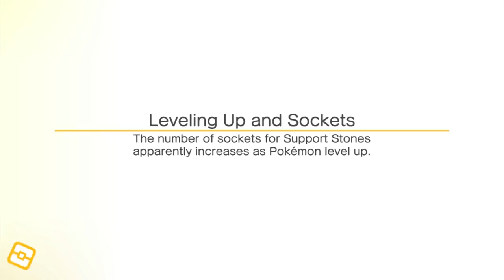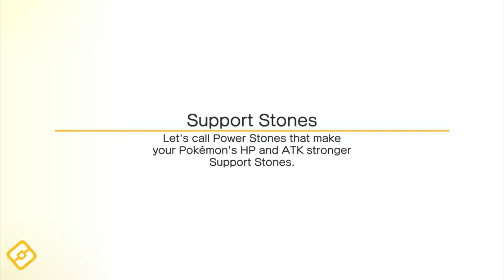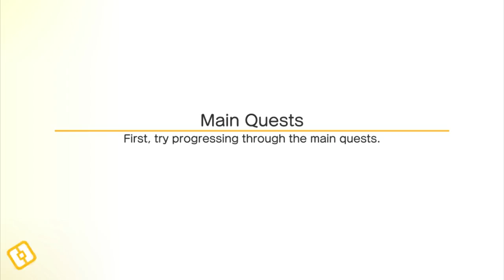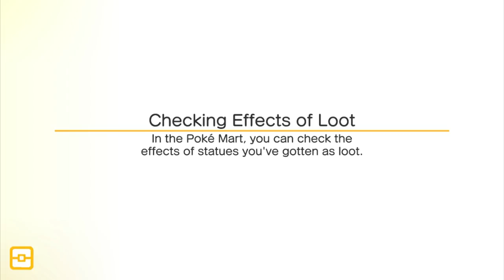Pokemon Quest - Gameplay Walkthrough Part 1 (iOS, Android)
Pokémon Quest—a rambunctious expedition RPG featuring cube-shaped Pokémon!

• The Pokémon you know and love have turned into...cubes?! Head out in search of treasure with your cube-shaped Pokémon buddies on Tumblecube Island—a land where everything is a cube! Your goal is to find the awesome goodies said to be hidden on the island ! The Pokémon you know and love from Pokémon Red and Pokémon Blue appear in this game.

• Battle by tapping! The simple controls make for lively and fun battles! Danger is lurking, so you’ll need the help of your Pokémon buddies on your expeditions on the island. When wild Pokémon appear, your Pokémon will battle ferociously and knock them out one after another!

• Befriend Pokémon to make your own unique team!
You can use the items you get from your expeditions to befriend more Pokémon or make your Pokémon stronger. Make more buddies to create a team that’s all your own, and head out on more expeditions!

• Spruce up your base camp with cute decorations!
Your base camp is your home for this adventure, and you can spruce it up however you like with cute and fun decorations! These decorations can also make your expeditions on the island more beneficial.

・ Saved data
Your play data for this game will only be saved on your local device. You can only store saved data on the server by using the backup function within the application. We recommend that players back up their data often.

・ Compatible operating systems
iOS: iOS9 or higher
Note: This application may not function properly on iPhone 5 and other devices that are not compatible with iOS 11.
Note: This application may not function properly on some devices due to individual differences in customers' operating systems or methods of use.

・ Connection environment
A poor internet connection when communicating with the server from within the game, such as when you're buying items from the shop, can lead to your data becoming corrupted or lost. Please make sure you are in a location with good reception when using features that rely on an internet connection.

If communication is lost momentarily, you may be able to resume play in some cases by trying again a short time later. Please note that we're unable to assist you if you experience problems due to communication errors.

・ Before making purchases
Please make sure that you can use the free-of-charge features of this product with no issues on your device before you make purchases. Certain devices and/or configurations may also cause the application to fail to work.

Please visit support.pokemon.com to report issues about Pokémon Quest.